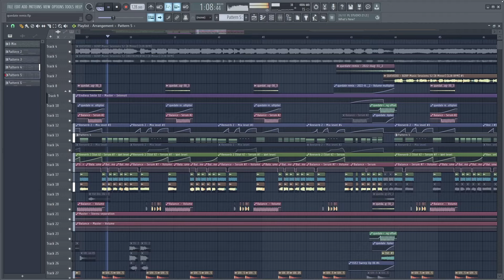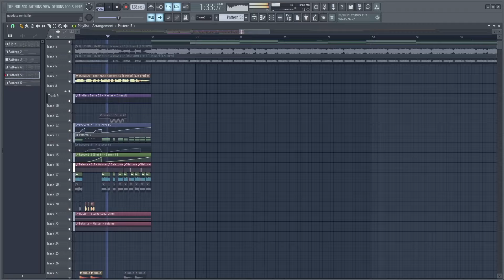INSANE BANGER HEXAGON, FHM, STMPD STYLE FUTURE/BASS HOUSE FL STUDIO PROJECT | FLP Download!🔥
᛫ Synths:
-Serum

᛫ Third plugins you'll need to open the project file:
-Kickstart 2
-FabFilter Saturn 2
-EchoBoy
-Endless Smile 32